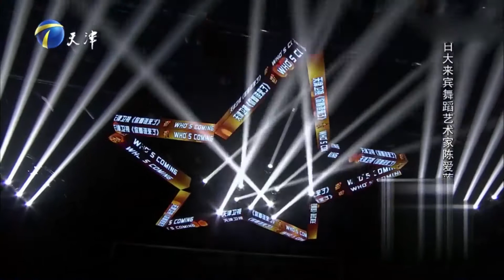著名舞蹈家陈爱莲，八十一岁依然在台上翩翩起舞丨你看谁来了